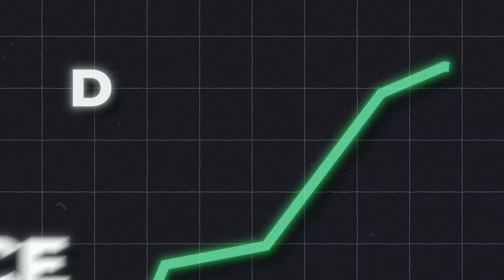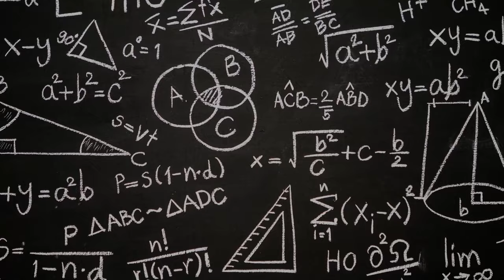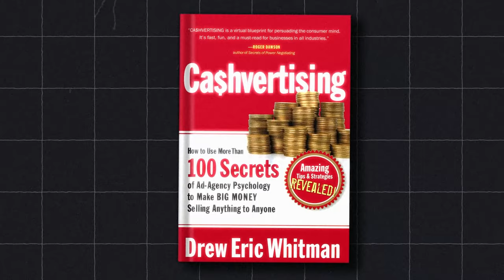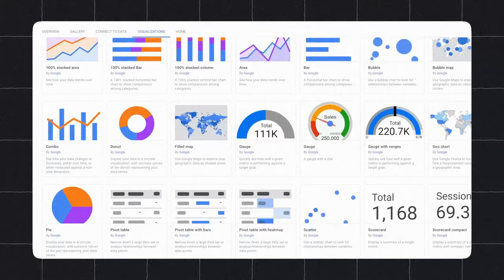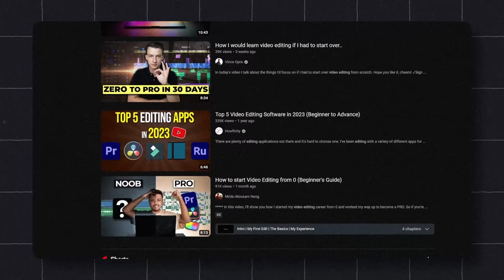I Tried 73 Freelancing Jobs, These Are The Best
I Tried 73 Freelancing Jobs, These Are The Best. The best freelancing skills you should learn and the highest paying freelance gigs to sell.

In this video, I share my journey of trying out 73 different freelancing jobs and reveal which ones are the best. Whether you're looking to start freelancing, want to know the highest paying gigs, or are curious about the best freelancing skills to learn, this video is a must-watch.

My Freelancing Experience: I'll start by sharing my experiences with various freelancing jobs, giving you a glimpse into what it's like to work in different freelance roles.

How to Make Money Online as a Freelancer: Discover key strategies on how to make money online and earn money online through freelancing. This is particularly useful for those just starting or looking to expand their online income streams.

The Best Freelancing Skills: I'll dive into the best freelancing skills you should consider learning. These skills are in high demand and can significantly increase your earning potential.

Highest Paying Freelance Gigs: Find out which freelancing jobs are the most lucrative. I'll discuss the gigs that offer the best compensation, balancing skill requirements with earning potential.

How to Start Freelancing for Beginners: If you're new to freelancing, I'll provide a comprehensive guide on how to start freelancing for beginners, including tips on setting up your freelance business and finding your first clients.

Freelancing Tips and Courses: Gain insights from my freelancing tips and recommendations for useful freelancing courses that can help you build your skills and market yourself effectively.

What is Freelancing: For those who are entirely new to the concept, I'll explain what is freelancing and how it can be a viable career or side hustle.

Freelancing on Upwork: I'll share my experiences with platforms like Upwork, offering tips on how to succeed and secure jobs on such freelance marketplaces.

Freelancing Jobs for Students: Students looking to freelance will find specific advice on suitable freelancing jobs for students, balancing work with studies.